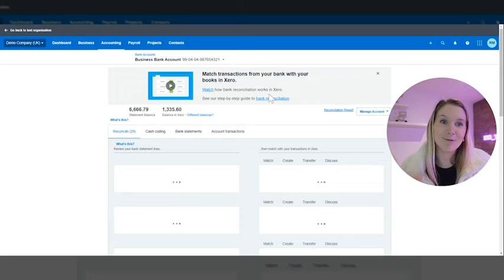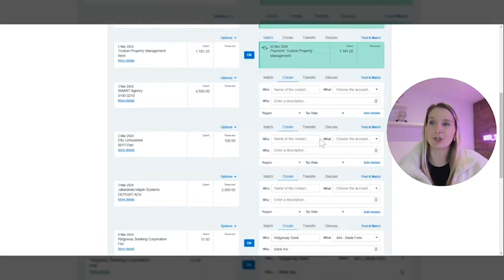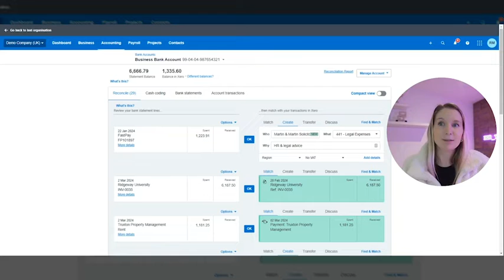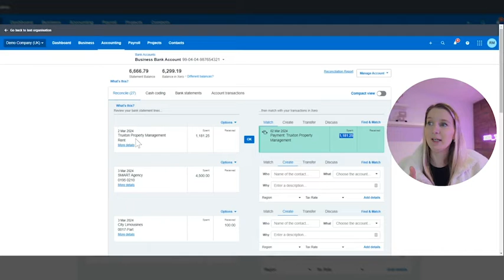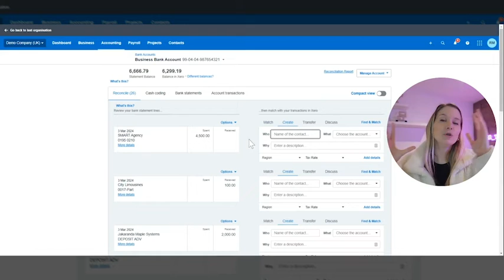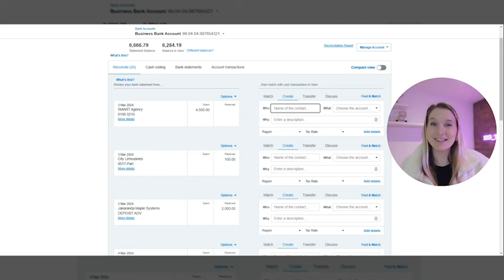Xero Bank Reconciliation Tutorial: Simplifying Your Financial Workflow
Timestamps
00:00 Intro
01:11 What is Bank reconciliation
02:15  How to reconcile your bank in Xero
07:23 Outro

THINKING OF USING XERO?

// WANT TO BECOME A CLIENT?! Accountancy practice

Etsy store*

Rode mics
Interview mic
Phone ring light
Standing ring light

Xero Bank Reconciliation Tutorial: Simplifying Your Financial Workflow,zero accounting,xero bank rec,how to do a bank reconciliation in xero,difference between match create and transfer on xero,Xero accounting,accounting software for small business,how to do a bank reconciliation,xero accounting software,xero bank reconciliation,small business accounting software,accounting software,bookkeeping software,bank reconciliations,how to use xero,xero tutorial